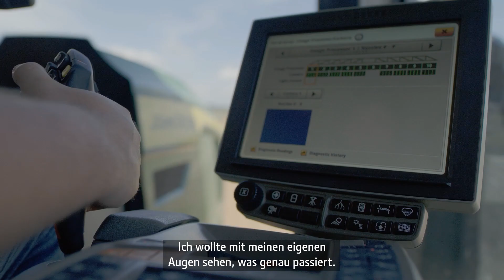See & Spray – Die Zukunft der Unkrautbekämpfung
See & Spray

Zuerst gab es See & Spray Select. Die branchenweit erste werkseitig installierte Lösung für gezieltes Spritzen. Eine Revolution in der Unkrautregulierung, mit der Landwirte den Herbizideinsatz um durchschnittlich 77 % reduzieren und gleichzeitig 98 % des Unkrauts bekämpfen können. Jetzt arbeiten wir an der nächsten Generation der Unkrautbekämpfungstechnologie. Wir sprechen mit Landwirten. Wir gehen über ihre Felder. Wir finden heraus, was für sie in Sachen Unkrautregulierung wichtig ist.